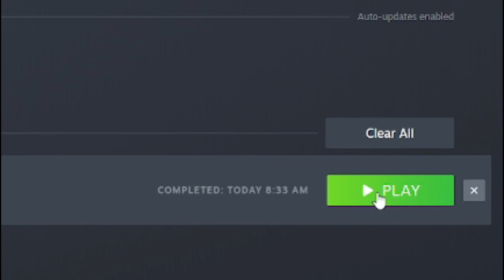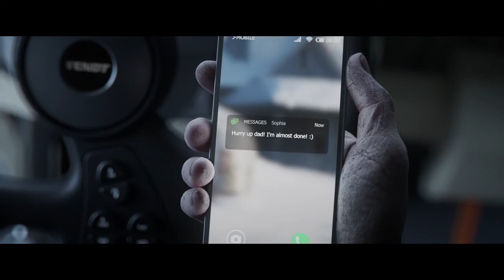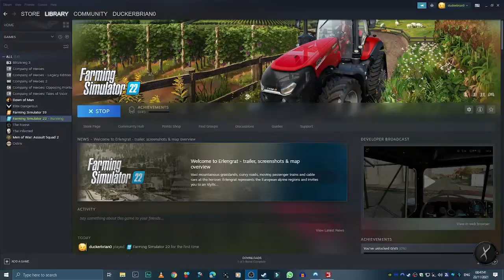F S 22 worth the wait- Nov. 22nd 2021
Months to wait...Eventually here.